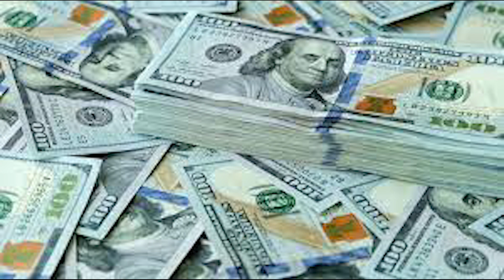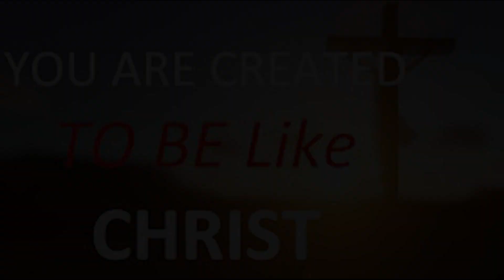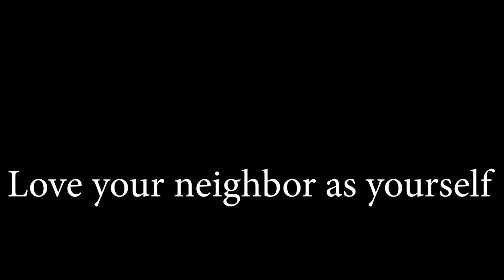While I'm Standing Here - Tommy Steadman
Cover of a Dallas Holm song that encourages us to help our fellow man by being the hands and feet of Christ and giving wherever we can.